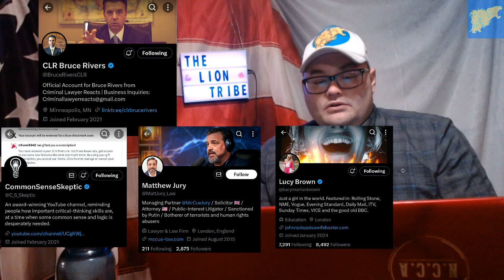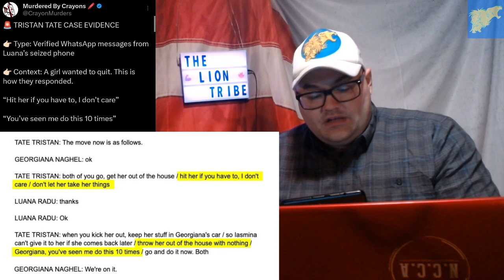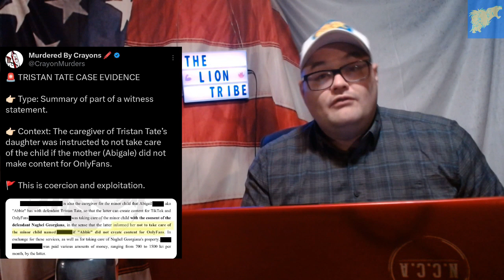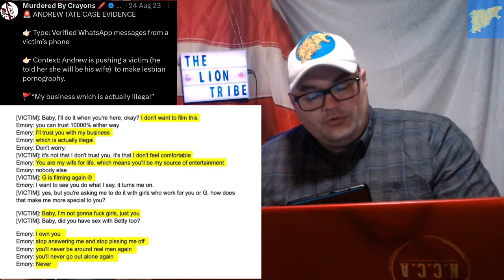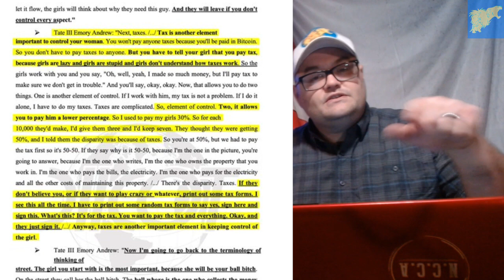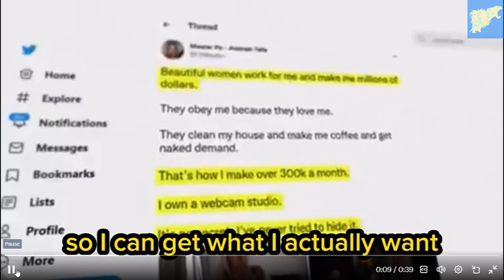Current Cases Against the Tate Brothers | LION tribe ep. 21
Summarized & redacted version of the Romanian case, 7 total victims:
Press release from Romania adding 34 new victims to the case, including a 15-year-old and 17-year-old: